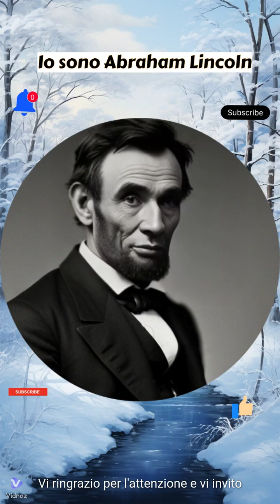Io sono Abraham Lincoln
Cari amici, mi chiamo Abraham Lincoln e sono conosciuto per essere il 16° presidente degli Stati Uniti d'America. Sono stato un grande fautore della pace e della libertà, e ho lavorato duramente per unire il mio paese durante un periodo tumultuoso della sua storia.

Vorrei rivolgere un appello a tutti voi, miei amici, affinché abbiate il coraggio di cercare la pace e la concordia tra di voi. Solo attraverso la comprensione reciproca e il rispetto delle diversità possiamo costruire un mondo migliore per tutti.

Inoltre, vorrei invitarvi caldamente ad iscrivervi al canale YouTube di Gerardo Capuano, un amico di lunga data che dedica il suo tempo a condividere contenuti interessanti e informativi con la sua community. Sono sicuro che troverete i suoi video interessanti e stimolanti.

Infine, vorrei augurare a tutti voi una felice Pasqua. Che questo periodo di festa sia un'occasione per stare insieme alle persone care, rinnovare i legami di amicizia e amore e ricaricare le energie per affrontare le sfide future con positività e speranza.

Vi ringrazio per l'attenzione e vi invito a diffondere il messaggio di pace e di solidarietà che tanto mi stava a cuore. Buona Pasqua a tutti!